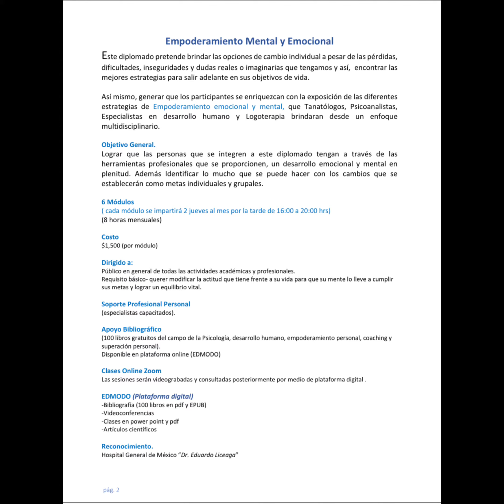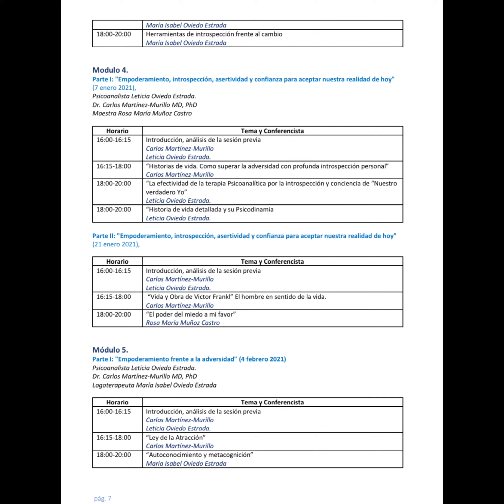Diplomado Empoderamiento Mental y Emocional. Mil y un formas de enfrentar la realidad y la vida.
Academia Internacional de Educación a Distancia (ACADEMIED).Diplomados en línea.